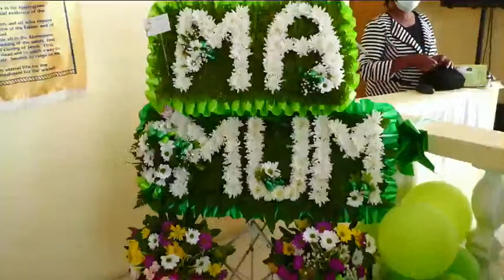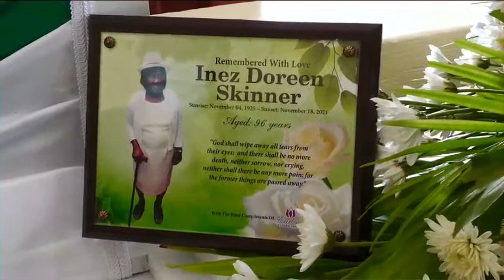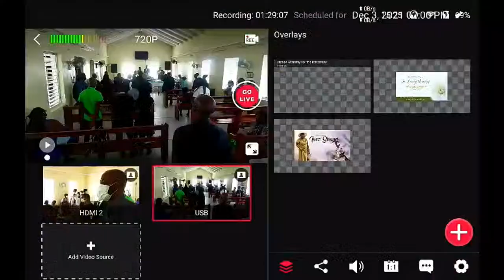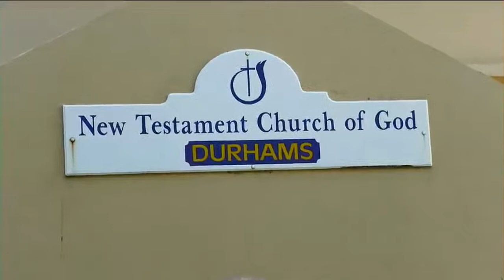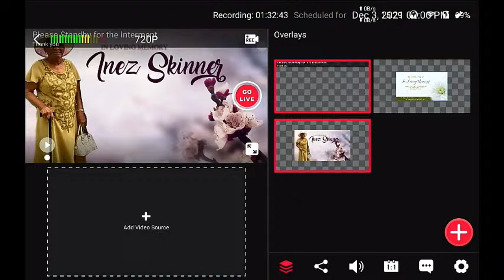Celebrating the Life of Inez Skinner